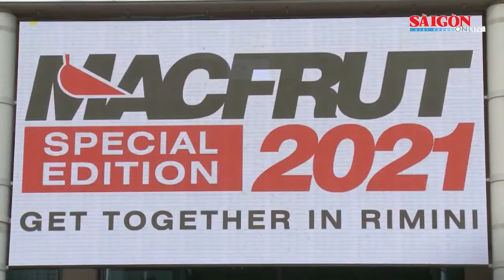Nhiều loại trái cây đặc sản Việt Nam ra mắt Hội chợ trái cây nổi tiếng Italy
Hội chợ trái cây Macfrut lần thứ 38 đã chính thức khai mạc hôm qua tại thành phố Rimini của Italy. Việc lần đầu tiên đến với hội chợ quan trọng này được đánh giá sẽ giúp sản phẩm trái cây Việt Nam tiếp cận sâu hơn thị trường châu Âu.